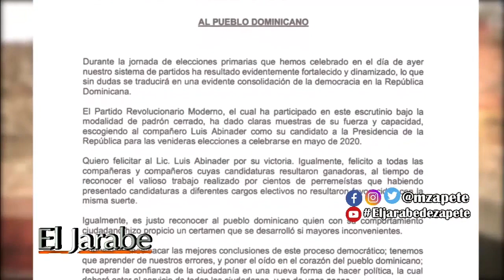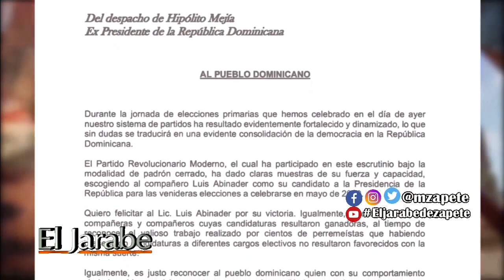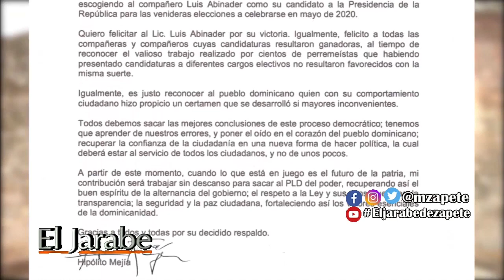Gira de Marino Zapete con La Cronica Irreverente - JCE y primarias por Carolina Santana Seg-1 08-10